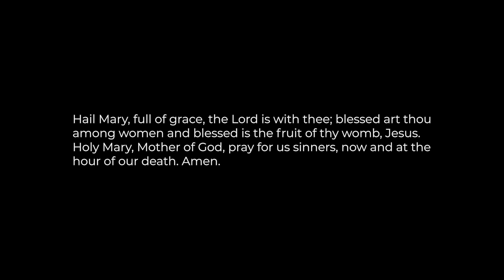Are Your Routines Making You Weaker?! | Podcast Episode #18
Are your routines making you weaker? Everything can be used as an opportunity to train and become stronger.

A routine is essential, yet it can hinder improvement and training in our daily lives. Creating new opportunities outside of the routine can help us become adaptable and flexible. So that when a moment arises that we need to make a drastic change, it comes easier than it would have if we didn't take the time to step out of our routine now and again to improve ourselves.

There are so many options in self-development, but do you consider what kind of person you are becoming?

In this episode, Jordan and Doug talk about:

  - Improving your routine beyond being just a routine
 -  Accomplishing a list the right way
 -  Changing your routine to make you more flexible and adaptable

   Don't forget your pen and paper, and be ready to take action!